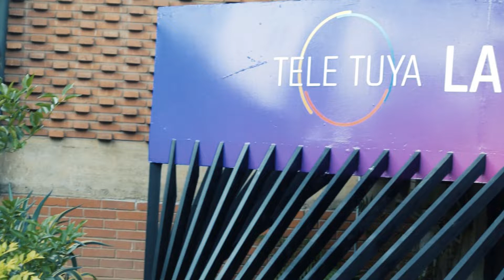Tony R en la teletuya con leonardo villalobos tributo a sandy papo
Documento de Tony R